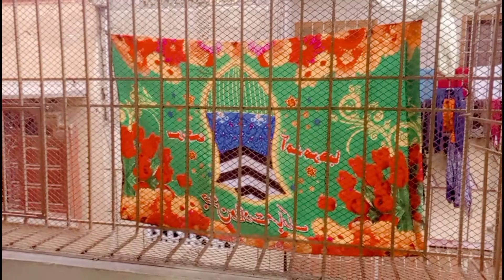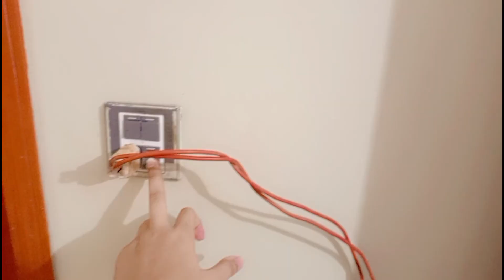Aj Jhanday Ke Baad Laga Di light💡2daystogo dailyvlog #@sairakhan2023